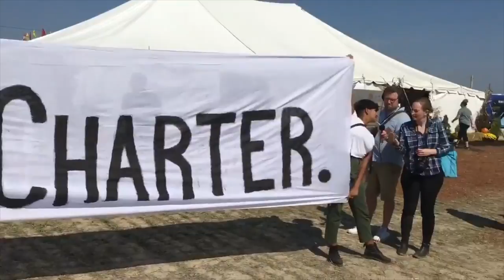Anti-Ford protesters show at Chatham-Kent plowing match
Aliya Pabani says she showed up at the International Plowing Match in Chatham-Kent Tuesday to protest Doug Ford's use of the notwithstanding clause to cut the size of Toronto city council, a move she says "disrespects the people of Toronto."